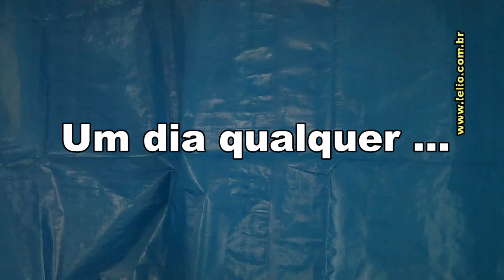Temas de ganho no jogo de damas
Neste vídeo faço uma abordagem do tema de ganho de 3 damas contra uma dama e uma peça nas casas h6 ou h8. São ganhos clássicos que todo damista tem a obrigação de conhecer. No início da gravação fui perturbado por alguém na região que estava, em pleno domingo, usando um belo martelo ... Faz parte do jogo rsss ...